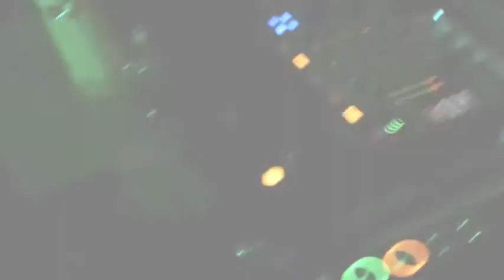Bass Face 2.0